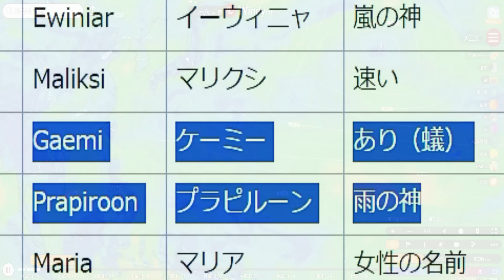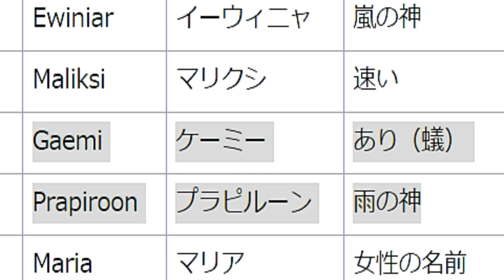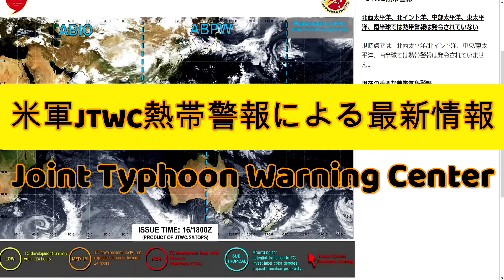強い勢力の台風3号2024が沖縄地方を直撃する進路予想！ECMWFでも台風発生の予報に変わった！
2024年（ 令和6年 ）7月17日（ 水曜日 ）現在の、台風第3号ケーミー（ Gaemi ）および、台風4号プラピルーン（ Prapiroon ）および台風5号マリア（ Maria ）のタマゴとなる熱帯低気圧ならびに、さらにその前身となる活発な対流活動を現す熱帯擾乱（ ねったいじょうらん ）の低圧部の発生予測に関する最新情報を、速報でお伝えします。